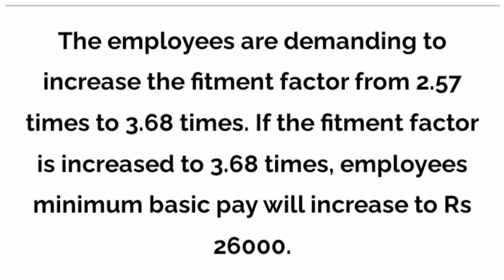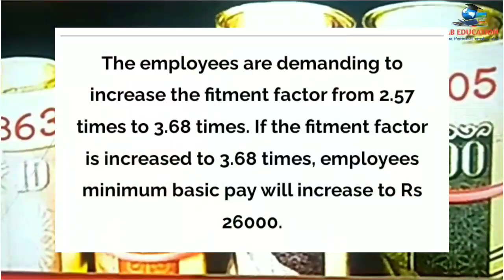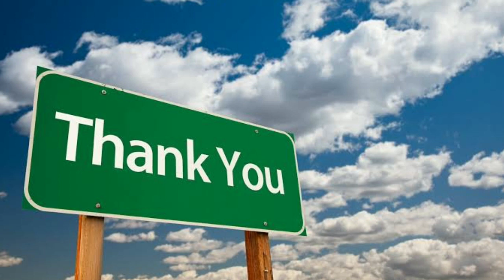fitment fector বৃদ্ধি হৈ দৰমহা বৃদ্ধিৰ সম্ভাৱনা || Salary Increase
Good news for govt employee || 7th Pay Commission base year changed || 7th Pay Commission salary increase